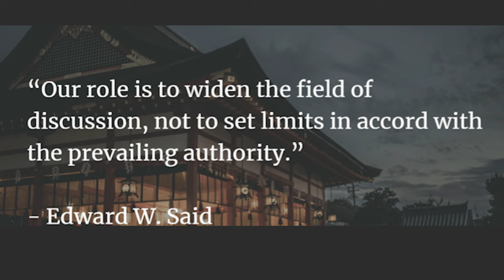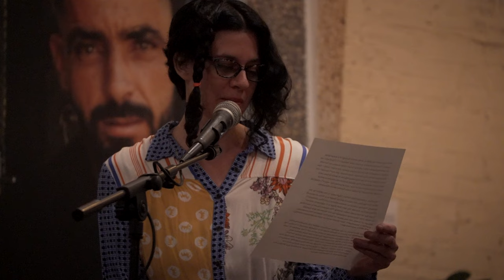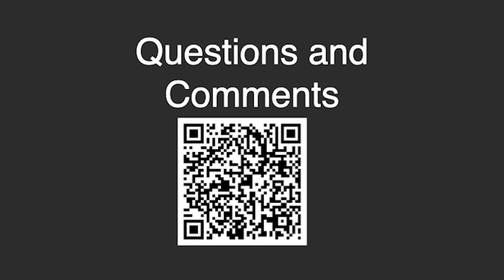Unpacking Zionism in Modern Dance with Leila Mire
This lecture will discuss the role Zionism has historically played in US contemporary dance and examine how it continues to shape what is seen on concert stages today.

Leila Mire (she/her) is a researcher, performer, choreographer, community organizer, educator, and writer. Her studies focus on the role of imperialism and Zionism in modern dance and problematize how folk dance is used to advance neoliberal agendas. She is currently in the Theatre, Dance, Performance Studies PhD program at UC Berkeley and is a graduate of NYU (MA in Performance Studies) and George Mason (BFA in Dance Performance.) You can find out more about her work through insta @leila.posts or through her website leilamiredance.co